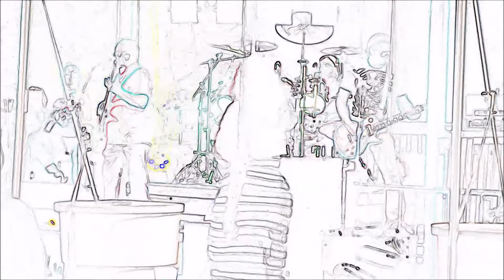Low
Cheap Whiskey at I Don't Know Sports Grille
Chester, Virginia 7-15-22
Cheap Whiskey
Brandon Collier - Bass Guitar - Lead Vocals
Joey Duty - Guitar
Keven Elmore - Drums
Jeff Grounds - Lead Guitar - Vocals